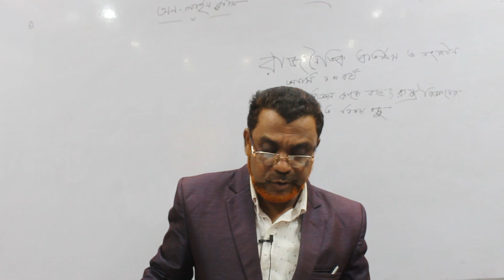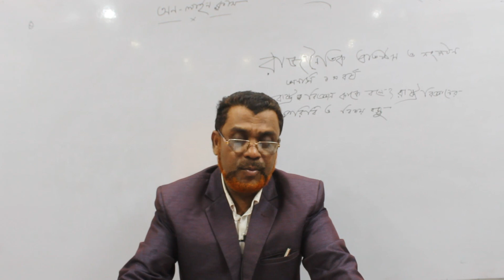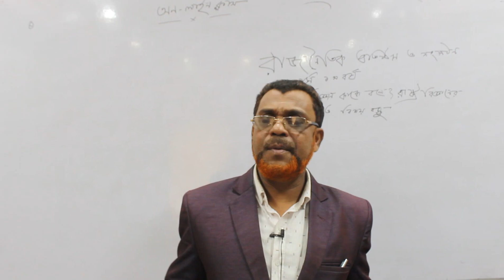Md. Nurul Islam II Department of Political Science